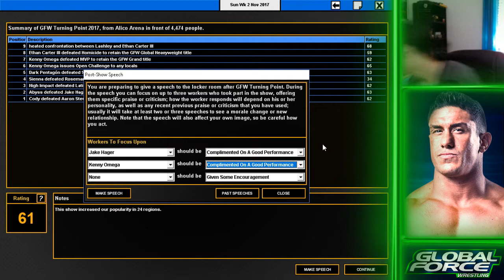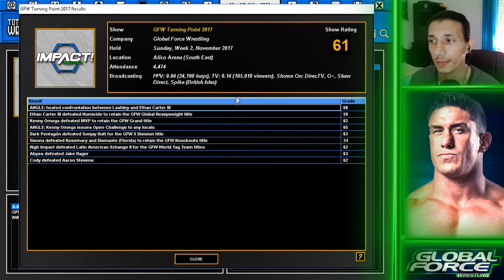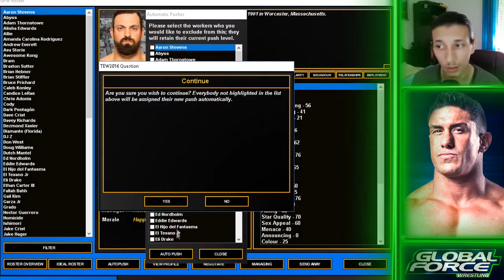TURNING POINT 2017 | TEW 2016 - GFW #14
PAY-PER-VIEW TIME
For the first time ever on this channel, we take over GFW and try to book it the proper way, can we bring to GFW to the top of the wrestling world?